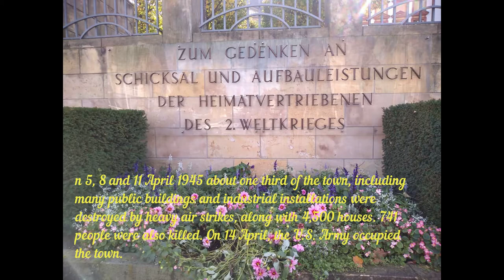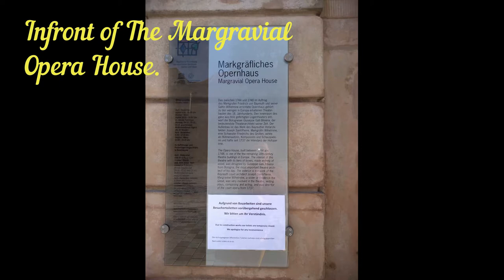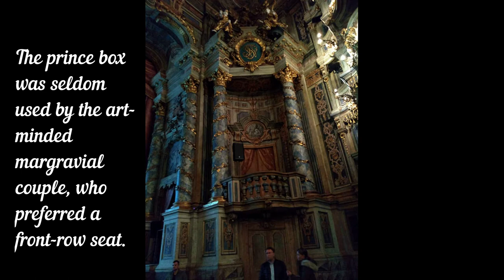Bayreuth Opera House. The rich legacy of Richard Wagner.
Embark on a pilgrimage to the Bayreuth Opera House, a sacred destination for devotees of Wagnerian opera. Here, amidst the hallowed halls where Wagner's genius first found expression, visitors can pay homage to the maestro and experience his music in its purest and most sublime form.